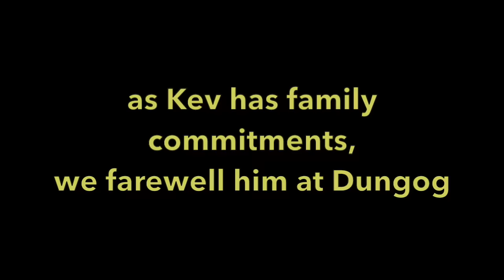Keith Gets Even Loster! The Oxley Hwy & a Fire en route to the Toobiverse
We leave Walcha and head down the Oxley, intending to continue down the Pacific Hwy to the Toobiverse, but the Hwy is closed due to a bush-fire! So back inland we go again, following Wyvern Biker on some random route and manage to lose Big Kev in the process.
Wyvern Biker teaches us the English way to piss off traffic, and Toobi has a great posse waiting to welcome us in.
Wyvern Gets Lost teams up with Toobitours